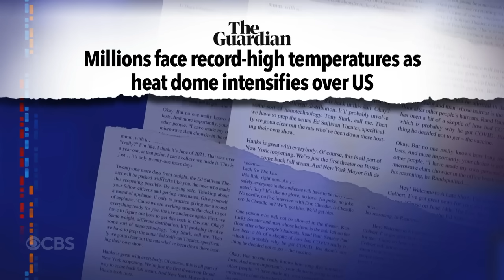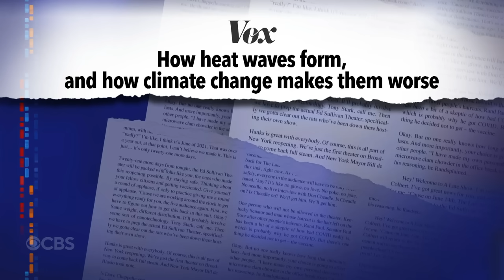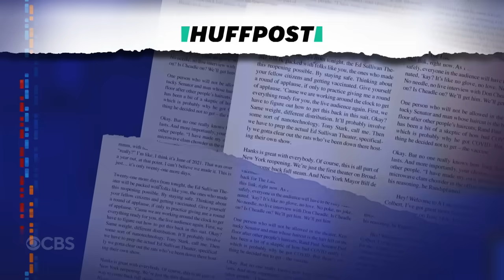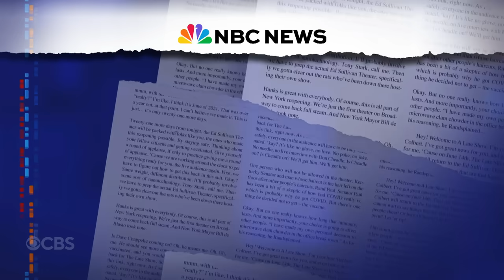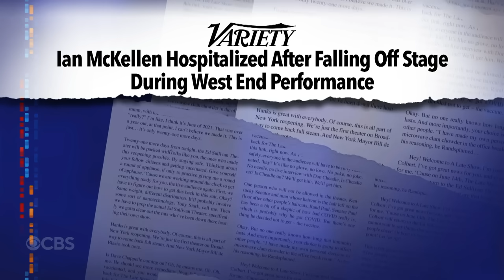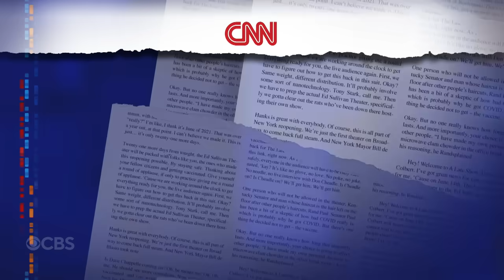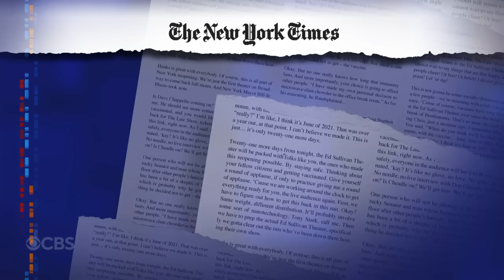Extreme Heat Bakes The Nation | Schumer's Grilling Scandal | Sir Ian McKellen Is OK | Celtics Win!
Americans are sweating through a nationwide heatwave, Senator Chuck Schumer is taking heat for an obviously staged Father's Day photo, Stephen checks in on Ian McKellen after the actor took a fall, and the Boston Celtics are the new NBA champions!